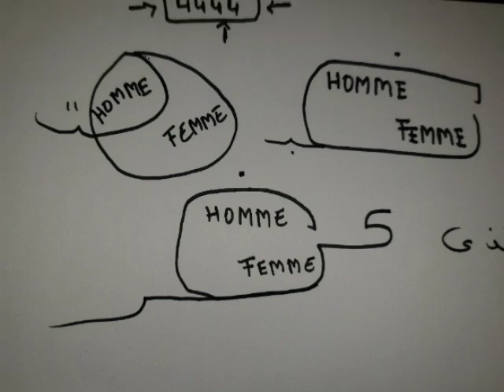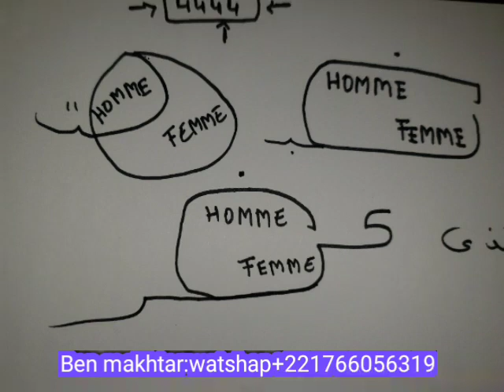BAYRÉ TOUBAB BOU FORT BOKO LALÉ TOUBAB AK KOU NIOUL YEUP DINEN LA BEUG